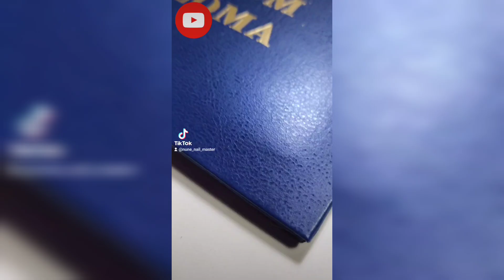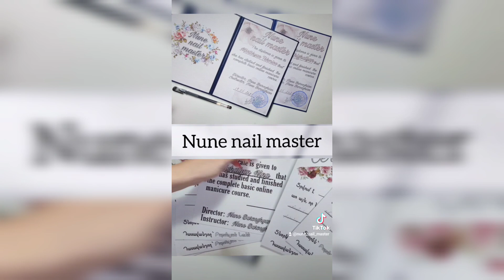Օնիխոլիզիս _ онихолизис _ Nune nail master